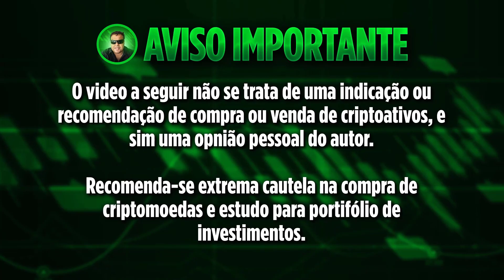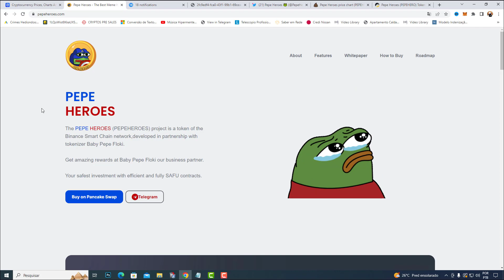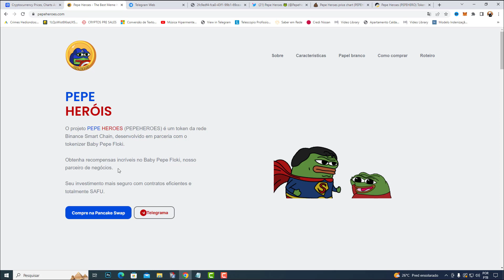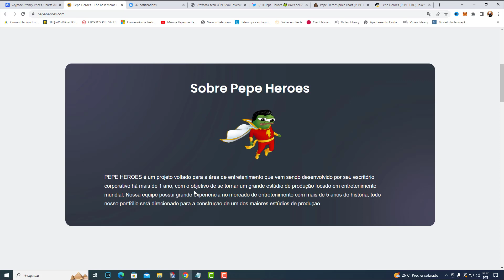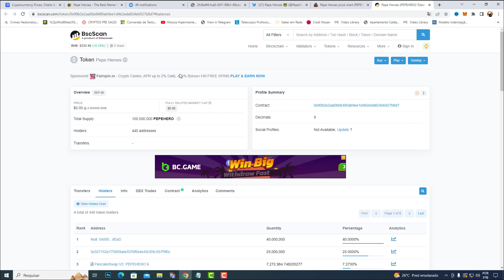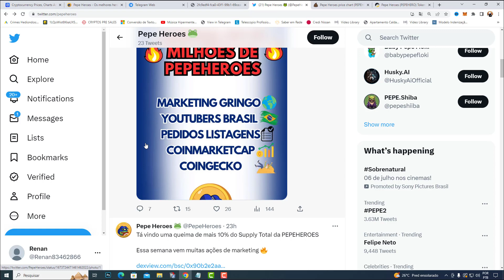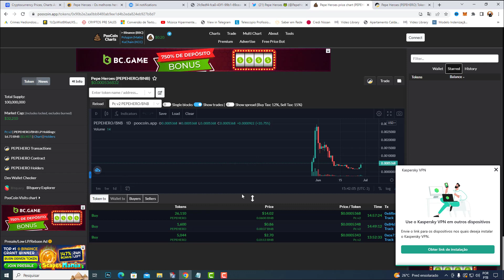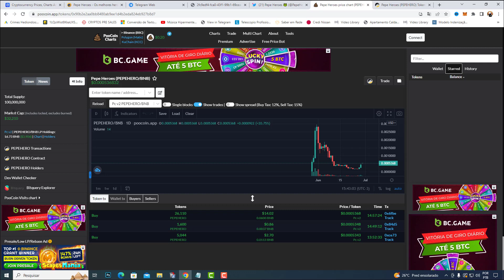ESSA CRIPTOMOEDA COM 100.000.000 ESTÁ GANHANDO MUITA FORÇA - CRIPTO PODE DECOLAR NO PRÓXIMO CÍCLO!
PEPE HEROES

Pepe Heroes e um meme do ecoossitema Baby Pepe Floki que paga 4% em reflexão em BPEPEF.

🌐Contrato (BSC):
0x90B2e2aa0bb8480AB9eE1d4b2eDA824Eb927B8d7

Recompensas BPEPEF ((Baby Pepe Floki) 💰
0x3e92acc15160ad74EB0f4EF48732c9Bd9e4B2b63